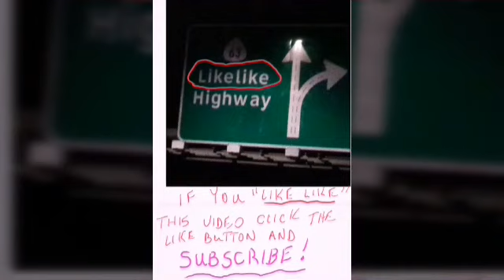GHOST IN THE SHELL - Trinidad the Island Man's movie review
Trinidad the Island Man's movie review of GHOST IN THE SHELL; " In the near future, Major (Scarlett Johansson) is the first of her kind: a human who is cyber-enhanced to be a perfect soldier devoted to stopping the world's most dangerous criminals. When terrorism reaches a new level that includes the ability to hack into people's minds and control them, Major is uniquely qualified to stop it. As she prepares to face a new enemy, Major discovers that she has been lied to, and her life was not saved. Instead, it was stolen."